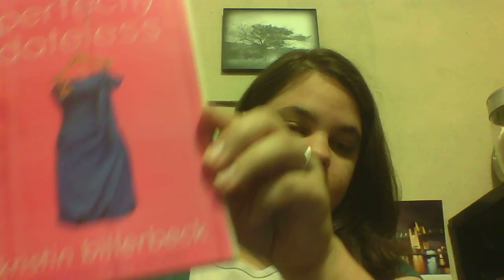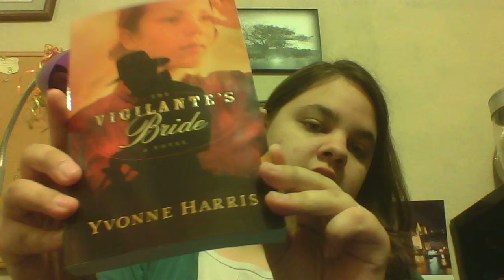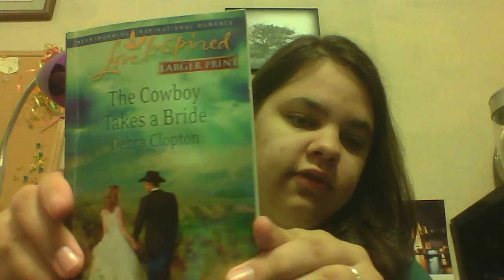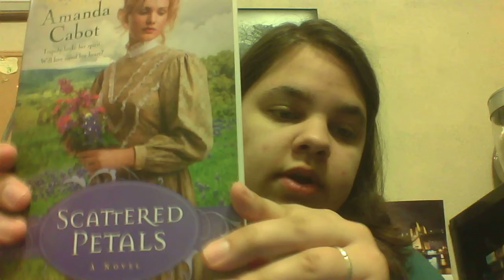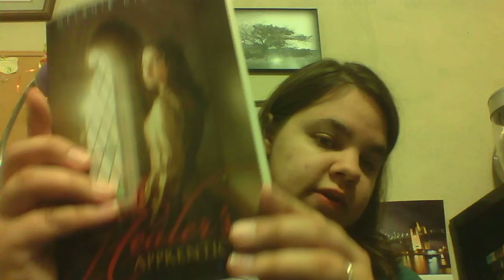Stacking the Shelves #8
My Stacking the Shelves for the past two weeks!